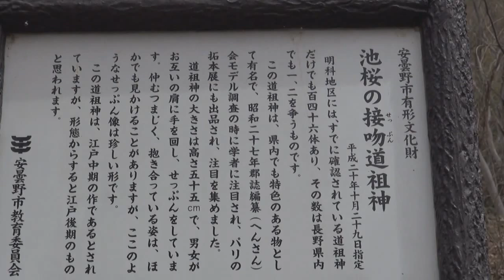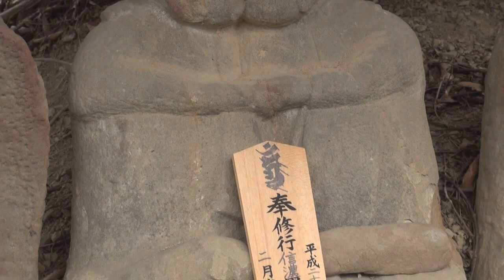池桜せっぷん道祖神への道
明科から長野に向かい１９号を木戸の交差点で右折。
４０３号を3キロほど筑北村役場に向かう。
左手にゴミステーションともバス停ともつかないプレハブがあり、左折。
左折後５００メートルほどでかなりの山道。
この先車転回できずの看板で下車。
歩いて3分ほどで道祖神。